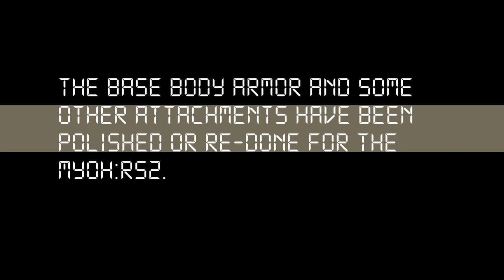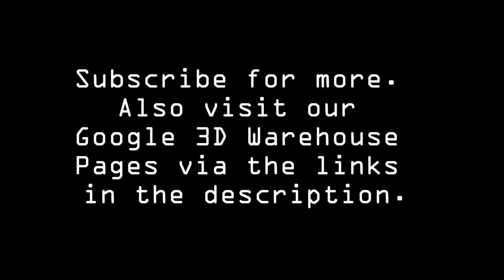MYOH:RS2: Customization Trailer - "Make your Spartan, YOURS."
This trailer showcases an example Spartan and the level of customization you have available in the MYOH:RS2 [Make Your Own Halo: Reach Spartan] to truly make your Spartan your own. The MYOH:RS2 and the MYOH:RS are original projects conducted by Shimmy ) and StealthSP2 ) in Google Sketchup. The Product IS protected under a CC License. Images and turntable of Spartan rendered in Keyshot 2 Pro by Luxion.